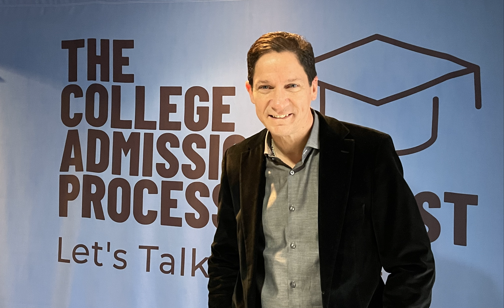University of Scranton - Hugh J. Doyle Jr. - Director of Undergrsadutate Admissions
FULL DISCLOSURE: As an affiliate, I want to be transparent with you that for every purchase made using our coupon code, "The College Admissions Process Podcast" will receive a small commission.  However, rest assured that we only support programs that we believe in and feel would benefit our listeners.